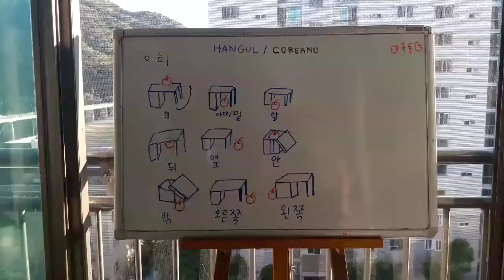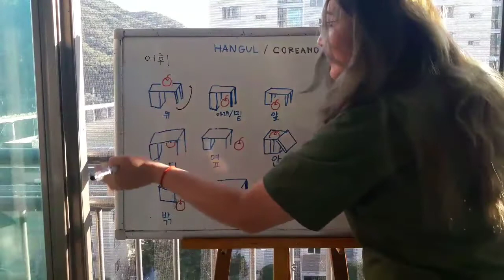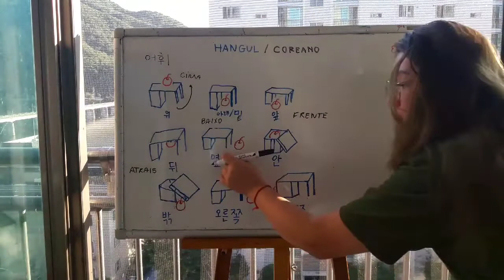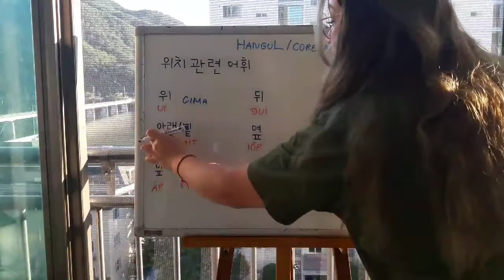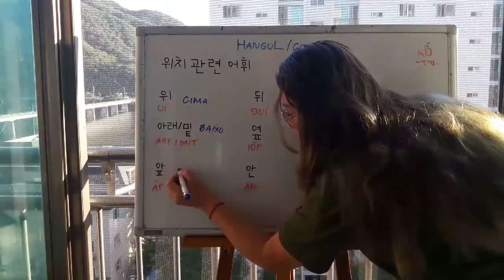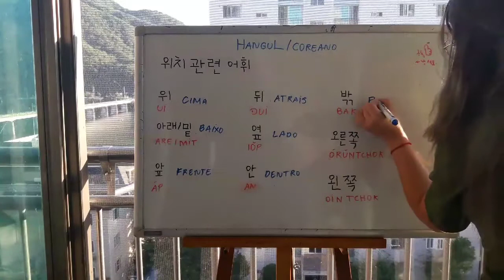🙆‍♀️❣위치 관련 어휘/vocabulario relacionado ao local hangul 한국말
김anne 🙆‍♀️❣ 위치 관련 어휘/vocabulario relacionado ao  local hangul 한국말